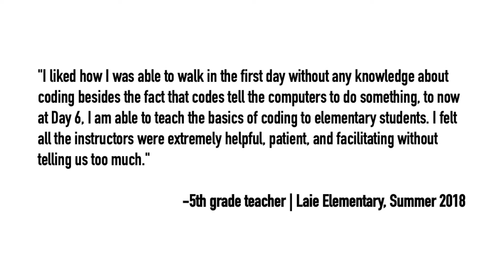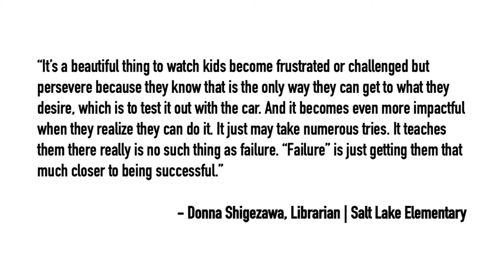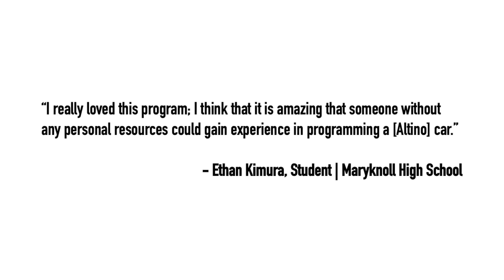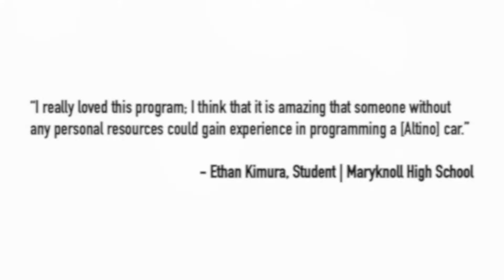Oceanit SURF: Altino Coding and the Altino Virtual Car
Welcome to Altino Online, where you can learn to code using the new Altino Virtual Car. Oceanit built this site based on our Hawaii Department of Education accredited training for educators. We have adapted the materials for use by newbies who want to learn to code. We teach the "C" programming language, which is foundational, and we follow the programming syntax used by Arduino so you can easily start working with Arduino.cc - the world's most popular maker platform.